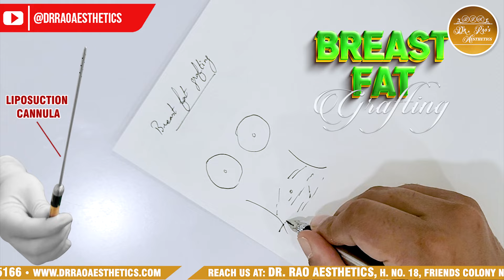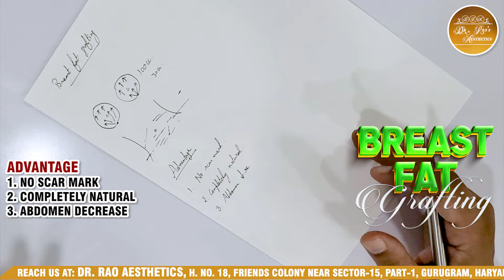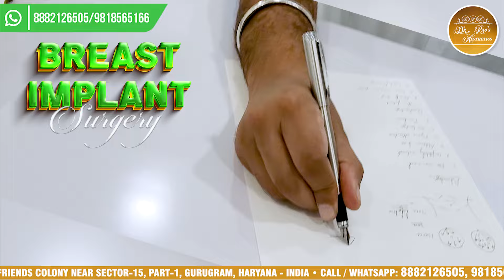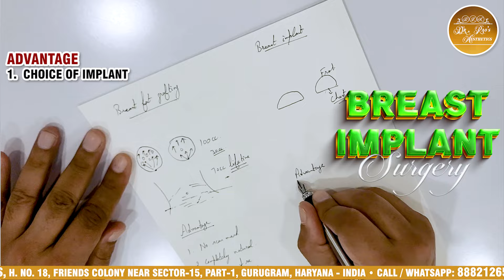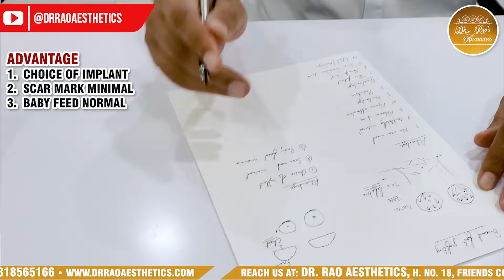Understanding Breast Augmentation: Fat Grafting vs. Implants | Boost Breast Size: Fact vs Fiction!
Truth About Breast Size: Debunking Medicine and Cream Myths

Explore the differences between breast fat grafting surgery and breast implant surgery in this informative video. Learn how each method enhances breast size effectively. Plus, discover why medicines and creams do not increase breast size.
H.No. 18, Friends colony Near Sector-15,
Part 1,  Gurugram, Haryana - India
𝗦𝗼𝗰𝗶𝗮𝗹 𝗠𝗲𝗱𝗶𝗮 𝗮𝗻𝗱 𝗬𝗼𝘂𝘁𝘂𝗯𝗲 𝘃𝗶𝗱𝗲𝗼 𝗰𝗵𝗮𝗻𝗻𝗲𝗹 : -